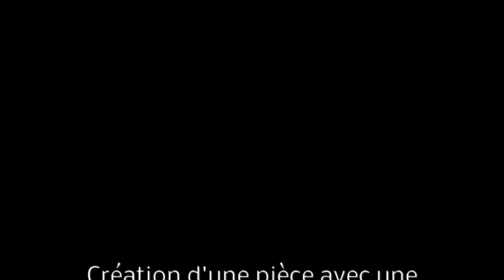Imprimante 3D - 3D printer démonstration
Impression d'une pièce en 3D en vitesse x4.
3D printing with x4 speed
Vidéo réalisée pendant la nuit du hack 2012